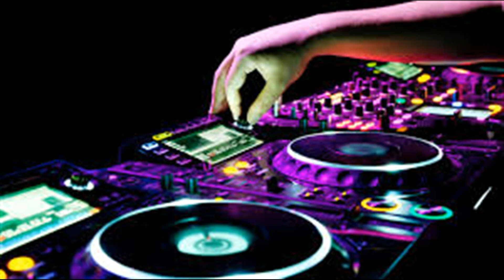Theo Vaness Back to Music